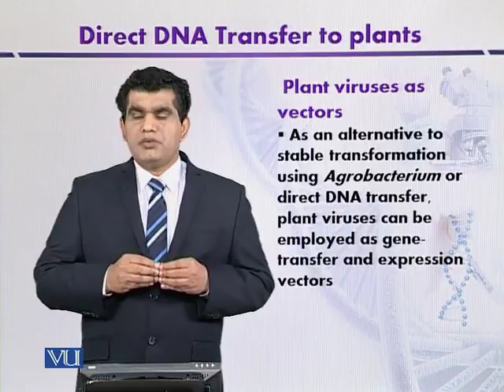BIO732_Topic192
BIO732 - Gene Manipulation and Genetic Engineering
Topic: 192